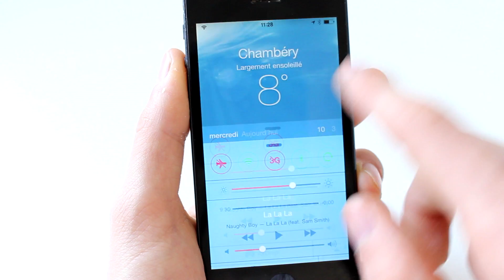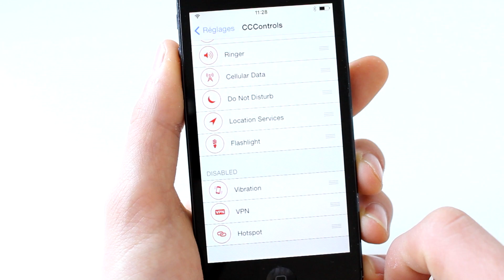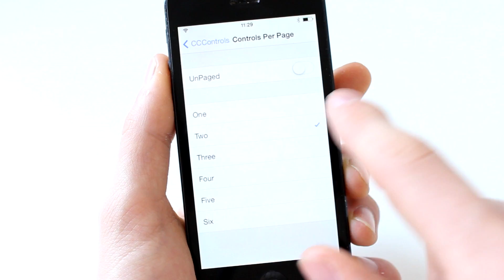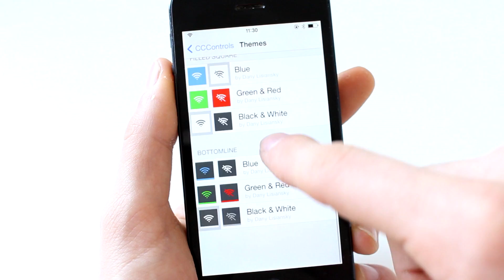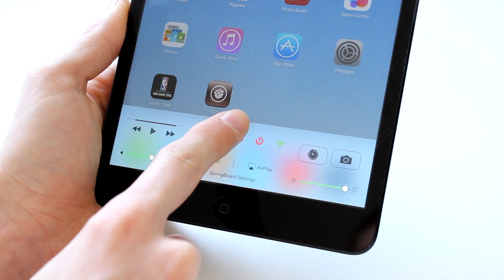Tweak Cydia iOS 7 | CCControls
Voici comment ajouter des raccourcis supplémentaires pour les réglages de votre appareil, dans le centre de controle d'iOS 7. Ajoutez par exemple le service de localisation, la 3G, le mode vibreur/sonnerie...

Nom: CCControls
Prix: Gratuit
Source: Modmyi
Auteur: Dany Lisiansky